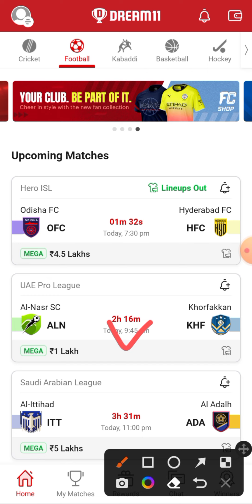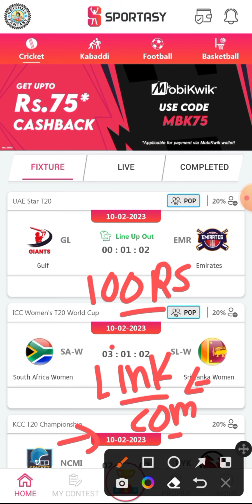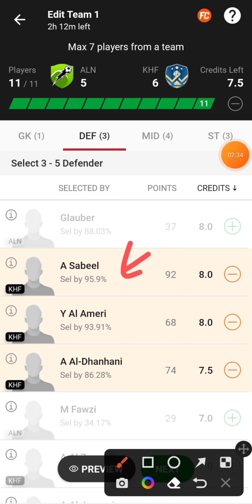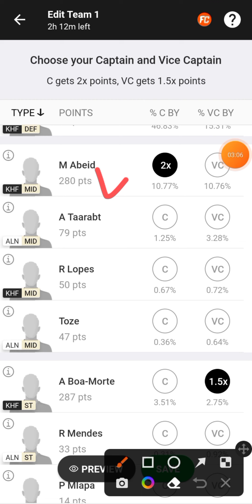ALN vs KHF Dream11 Team | ALN vs KHF Dream11 Prediction | ALN vs KHF Dream11 Football Team Today